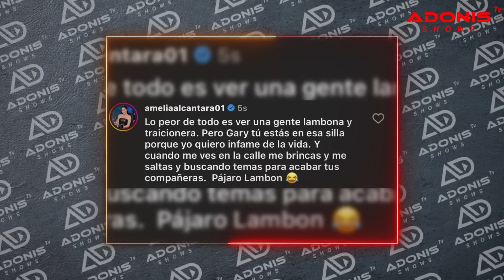ENRIQUE CRESPO ENFRENTA A GARY ACOSTA Y A SIN FILTRO; SON UNOS COBARDES, NO TIENE VALOR